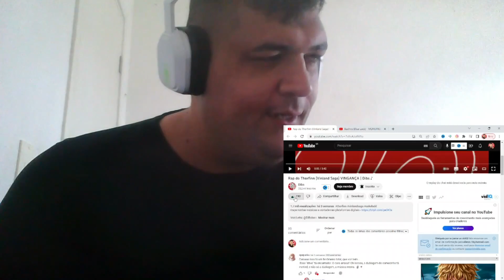Rap do Thorfinn (Vinland Saga) VINGANÇA | Dibs ♪ REACT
Já ativa teu dedo do ogrulho e taka like nesse vídeo hein!!

Instagram 📸: @alleton

Rap do Thorfinn (Vinland Saga) VINGANÇA | Dibs ♪